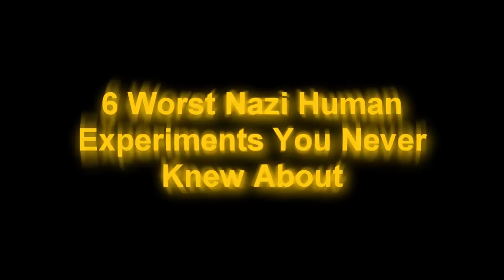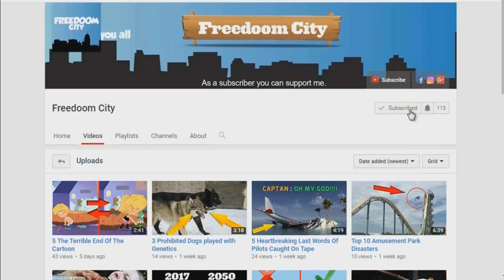6 Worst Nazi Human Experiments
Despite the obvious evils that Nazis inflicted on the world, behind closed doors doctors and scientists were conducting some of the most abhorrent and disturbing experiments on human subjects.

According to NOVA, there were 30 such Nazi human experiments performed on concentration camp prisoners.
The result was unimaginable pain, mutilation, disability and ultimately death.

1. Freezing

Nazi doctors submerged victims in vats of icy water for periods of up to five hours in an attempt to find ways to treat German pilots forced to eject into icy ocean water. The victims were either naked or dressed in aviator suits and submerged in water. Others were taken outside into the freezing cold and strapped down naked.

2. 2. Twins

The infamous Dr. Josef Mengele experimented on twins in an effort to learn the secrets of multiple births and to find a way to quickly multiply the German race. Mengele’s experiments were performed on prisoners at Auschwitz. He experimented on 1,000 pairs of twins. Roughly 200 survived those experiments. When twins were of no more use to Mengele, he’d dispatch subjects with an injection of chloroform straight to the heart.

3. Tuberculosis

Other Nazi doctors wanted to see if some people had a natural immunity to tuberculosis in order to develop a vaccine. Dr. Kurt Heissmeyer injected the tuberculosis bacteria directly into the lungs of his victims at the Neungamme concentration camp. He was responsible for the deaths of at least 200 people.

4. Phosgene Gas

nazi human experimentsNazis subjected 52 concentration camp prisoners to Phosgene gas in an attempt to find an antidote to the compound. Phosgene was used as a biological weapon during WWI. The Nazis intentionally exposed victims to the gas, causing unbearable irritation in the lungs. Many prisoners, already malnourished and weak, suffered further complications after the experimental exposure, and four died.

5. Transplant Experiments

The Nazis wanted to know if a person’s joints and limbs could be removed and transplanted into someone else. These cruel experiments led to scores of concentration camp prisoners having limbs needlessly amputated. Every attempt to transplant a limb or joint was a failure. Many were killed, mutilated and exposed to excruciating pain. Sections of muscle, bone and nerves were also removed in fruitless attempts to regenerate those body parts.

6. Sea Water

Infamous Nazi doctor Hans Eppinger tried to make seawater drinkable, but failed. Scientists forced about 90 Gypsies to drink only seawater, and deprived them of all food or fresh water. The victims reportedly licked a freshly mopped floor just to get a small amount of fresh water. Serious bodily injury resulted from these horrible experiments.

nazi definition
nazi flag
nazi germany
nazi party
nazi propaganda
nazism definition
nazi eagle
nazi memes
nazi ss
nazi salute
nazi
nazi symbol
nazi armband
nazi anthem
nazi army
nazi america
nazi architecture
nazi anime
hitler memes
hitler quotes
hitler death
hitler speech
hitler's rise to power
hitler youth haircut
hitler paintings
hitler mustache
hitler facts
hitler movie
hitler